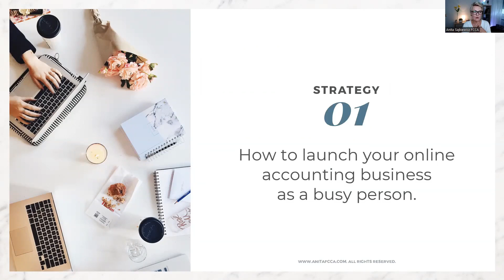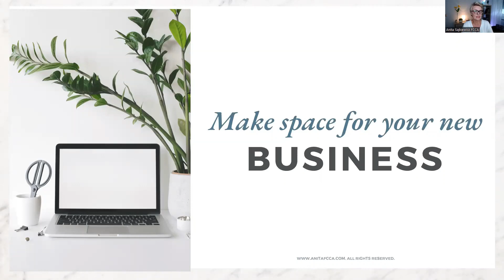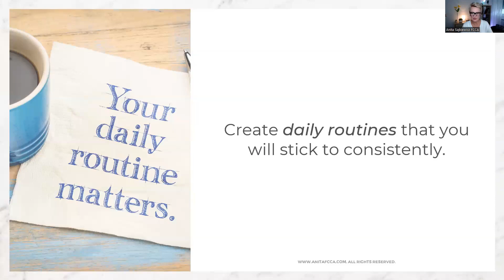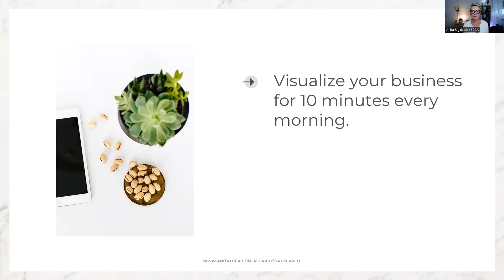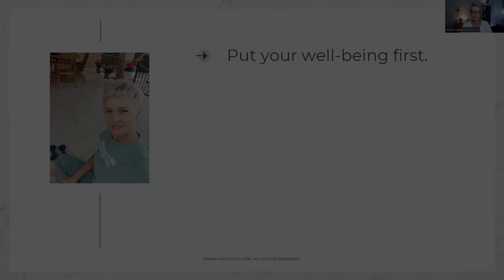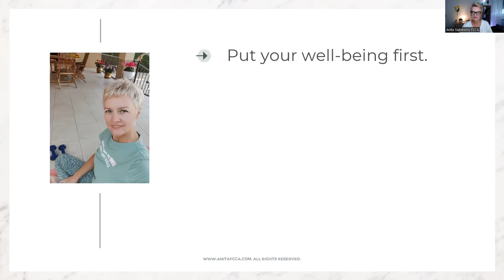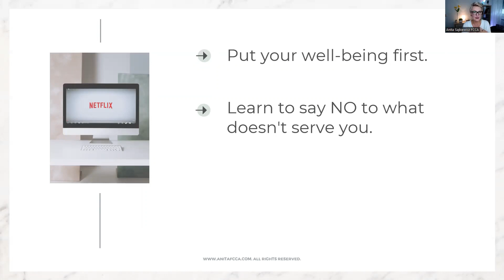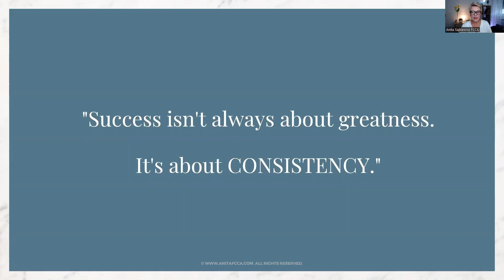Strategies for Launching an Online Accounting Business While Managing Other Responsibilities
🌟 Launching an online accounting business while juggling a full-time job and other responsibilities? It's possible!

💪 Start your day with a 10-minute visualization exercise to set your mindset for success. Then, dedicate 30 minutes each evening to work on your goals.

📈 Break those big goals into smaller, achievable tasks to stay motivated and prevent overwhelm.

🎯 And remember, self-care is key! Take breaks, practice self-care activities, and maintain a healthy work-life balance.

⏰ Say no to commitments that don't align with your goals or values, freeing up time and energy for your business.

💪 Lastly, don't forget the power of a strong support system. Share your business idea with loved ones for motivation, accountability, and assistance when needed.

🤝 Consistency is key, so stay committed to your routines and habits. You've got this! 💼💻

P.S. If you are a corporate accountant fed up with constant stress and pressure in your job, here are some useful resources for you:

1. Download my FREE guide which will help you reclaim your freedom by starting an online business and working from anywhere on your own terms.

2. If you are ready to start your journey from burnout to FREEDOM, book your FREE VIP Mentoring Session with me here.